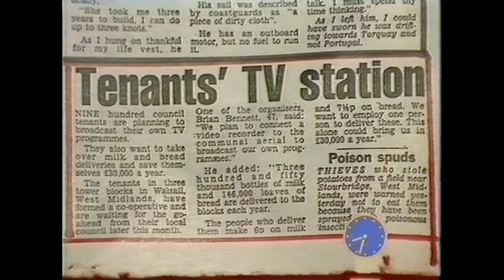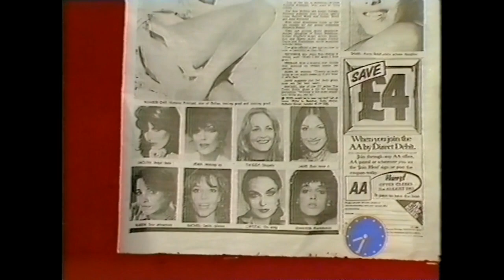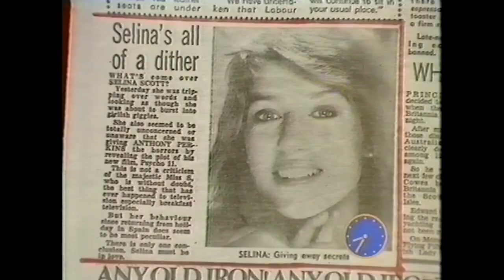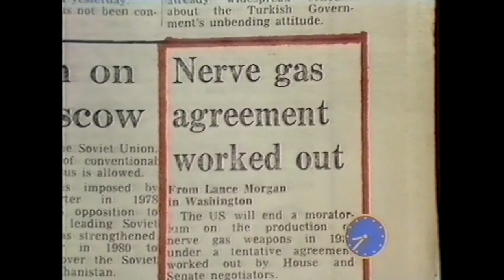1983 - BBC 1 - Breakfast Time - Peter Davison Segments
Peter Davison, fresh from announcing his departure from Doctor Who, turns up on BBC1's Breakfast time with his then wife Sandra Dickinson to chat with Frank Bough.